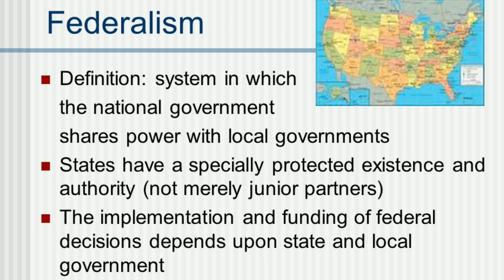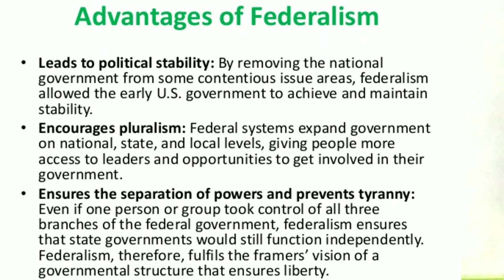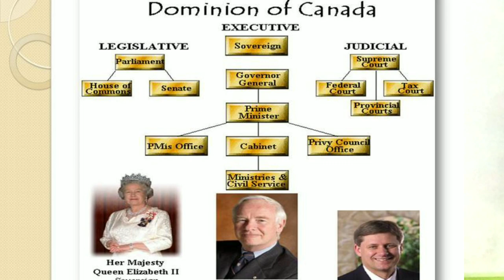Federalism in Canada | Parliamentary System of Canada | For Undergraduates | Political science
The Canadian Government

When we think of the Royal Family, we usually think of Great Britain's royal family: Queen Elizabeth, Prince Charles, Princes Harry and William, and Kate Middleton. But did you know that Canada's system of government also includes a royal family?

It may come as a surprise, but Canada's royal family is the same one as Great Britain's. How can this be, especially since we don't hear too much about the British royal family as it relates to Canada? Let's take a look at how Canada's system of government works.

Type of Government

Canada's government can be described in two ways: both a constitutional monarchy and a parliamentary democracy.

Constitutional Monarchy

In a constitutional monarchy, the Queen (or King) is the Head of State of a nation but is bound by that state's written constitution. While heads of state are not directly involved in governing the country, they typically have ceremonial duties, such as appointing governors to represent them.

To ensure a fair and properly functioning government, Canada, like most constitutional monarchies, also has a parliamentary system.

Parliamentary Democracy

In a parliamentary democracy, citizens elect representatives to a parliament that is responsible for making all legislation and decisions for a nation. As the chief governing officer of a nation, the Prime Minister is the head of parliament (also called the head of government).

Canadian Government Structure

Much like the United States, Canada has three levels of government that each have different functions and responsibilities. They operate on the federal, provincial, and municipal (local) levels.

The Federal Government

Canada's federal government, called Parliament, oversees the policies and issues affecting the nation as a whole. These include immigration, defense, the economy, and trade with other nations. Parliament is divided into three parts: the Head of State, the House of Commons, and the Senate.

1) Canada's current Head of State is Queen Elizabeth II (the Queen of England and Canada). The Queen appoints a Governor General and 10 Lieutenant Governors to represent her and act on her behalf. The Governor General functions at the national level, and the 10 Lieutenant Governors represent the Queen in each of Canada's 10 provinces.

2) The House of Commons, which makes Canada's laws, is made up of elected representatives, or Members of Parliament (MPs) who each belong to a political party. As of 2017, there are six political parties that are represented in the House of Commons.